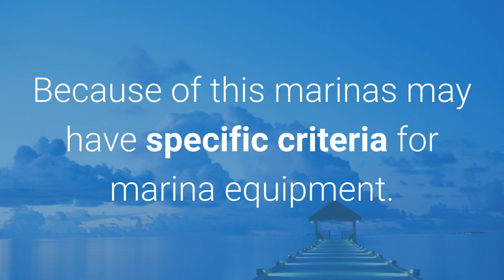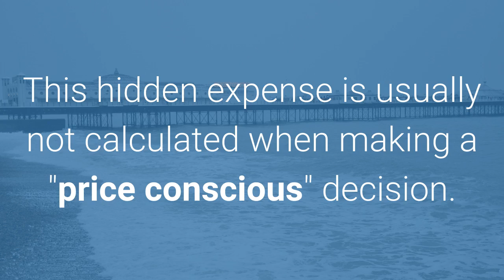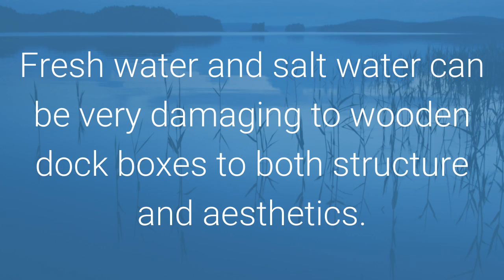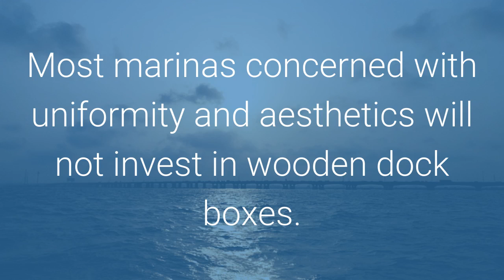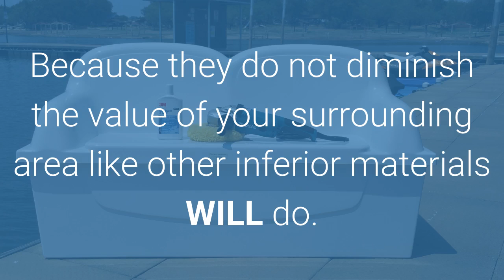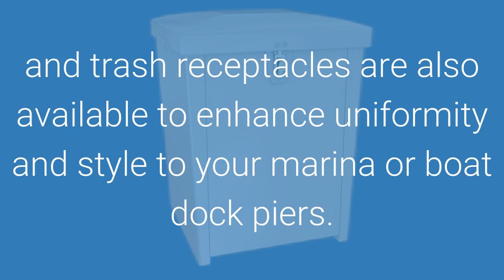What to look for in a Dock Box - Don't be fooled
Dock Boxes Unlimited®: The Ultimate Source for Fiberglass Dock Boxes Nationwide.